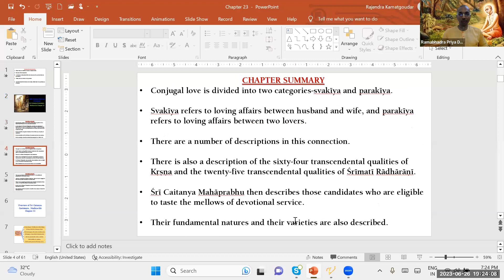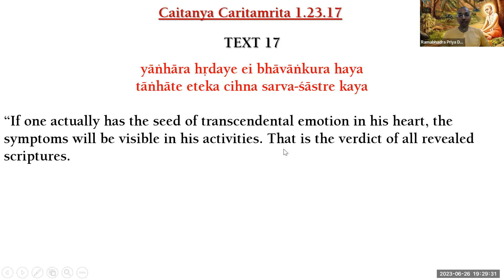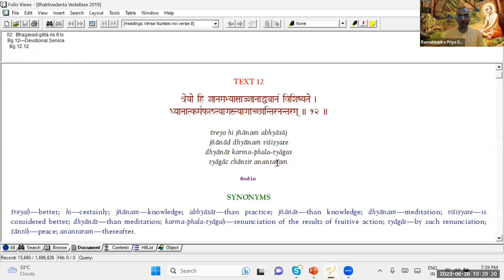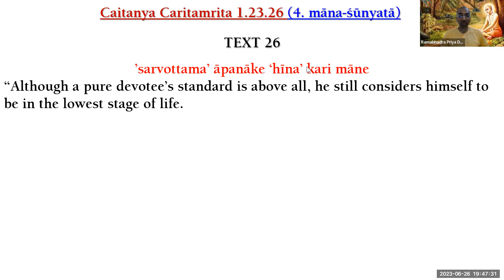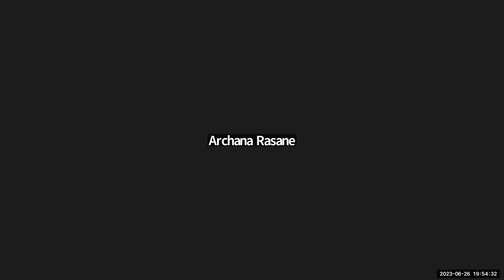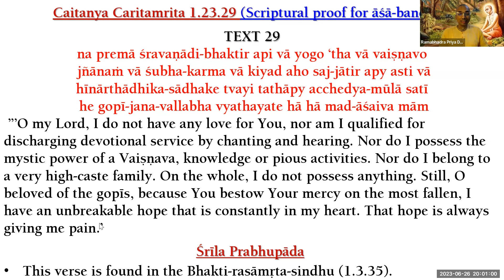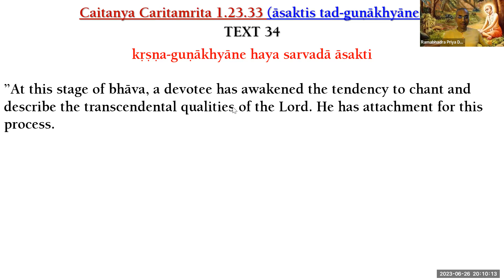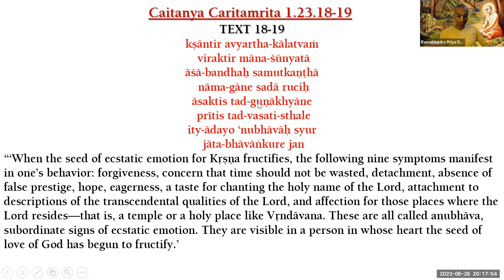Sanatana Siksa Ch23 Part 2_22_06_2023